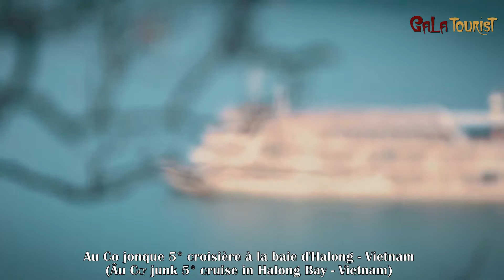Au Co jonque croisière baie d'Halong | Au Co junk cruise Halong Vietnam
Au Co jonque croisière à la baie d'Halong - Vietnam (Au Co Junk 5* cruise in Halong Bay - Vietnam),